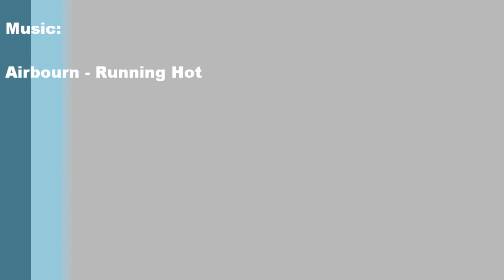carbage 2015 Nyhammar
Carbagerun Winter edition sweden. this is the road to Nyhammar after we went past Malingsbo.
I'm driving a 1982 Toyota Celica.